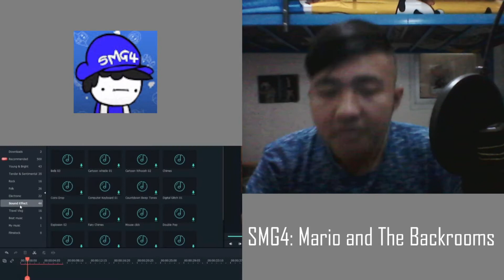SMG4: Mario and The Backrooms REACTION!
That is scary bruh!

-CREDITS-
Who's SMG4?
SMG4, formerly named SMG4 // Glitch Productions, Supermarioglitchy4, and ṧღ64 ♭ℓ◎◎℘εґṧ, is an Australian YouTube channel where SMG4 and Glitch Productions Extras uploads on. This channel is currently owned by the Lerdwichagul brothers, Luke and Kevin. They also own Glitch Productions, the operator of the channel. Meta Runner was also uploaded onto the channel until 2020, where all future episodes are on the GLITCH channel. However, the individual first season episodes are still intact on the channel.

-Self Credits-
Currently, doing online voice acting for free because I ain't got better things to do, also don't need to be formal if you want to ask me for your project!
Contacts (NO SPAMMING):
Discord DM: Arc.27#6452

Previous Project(s):
-Spies by Yaamikuu (Gacha Animation)
-Quarantine by Frost Films (Minecraft Machinima)

Current Project(s):
-SCP: End of Civilization by Don Gendonz (Youtube)
-My Senpai kills for me ?! Saltyshima
-MARIA by CraySimmer (Sims 3 Machinima)